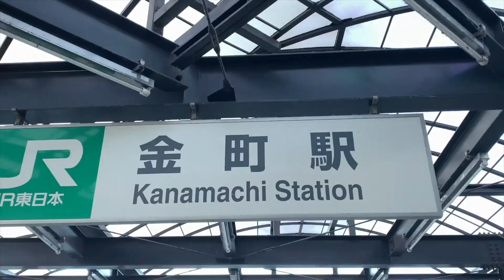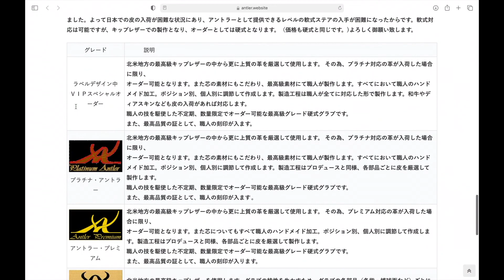野球人におすすめしたい！【冬にすべき全身トレーニング】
オフシーズンのトレーニングに取り入れて欲しいメニューをイナケンが紹介！
イナケンの持ち込み企画です(ﾜｰｲ)